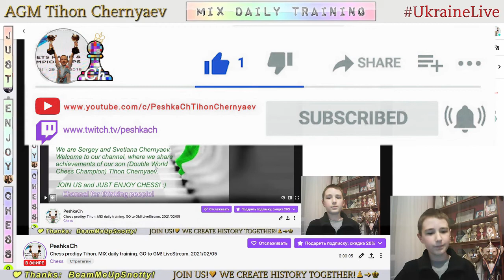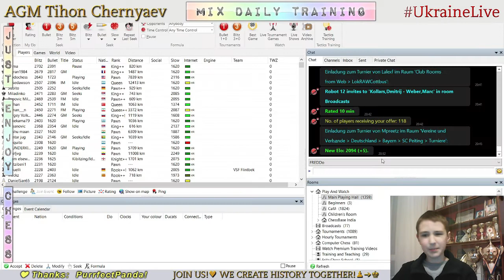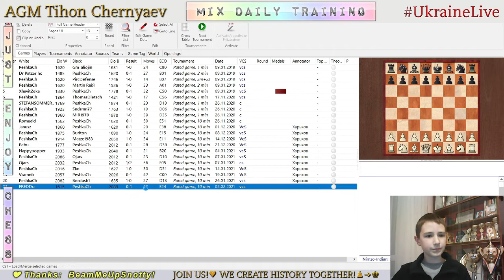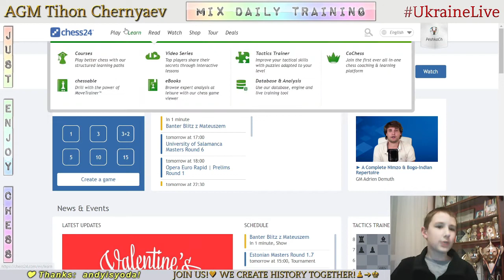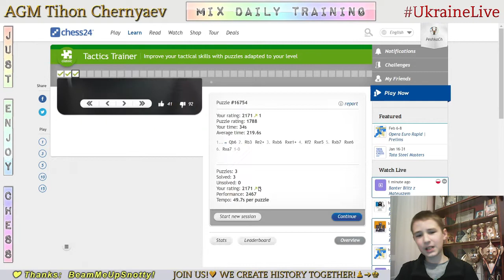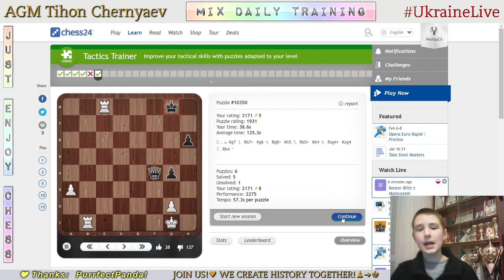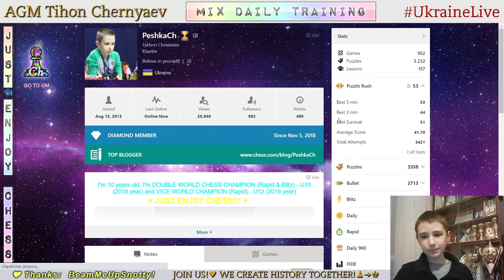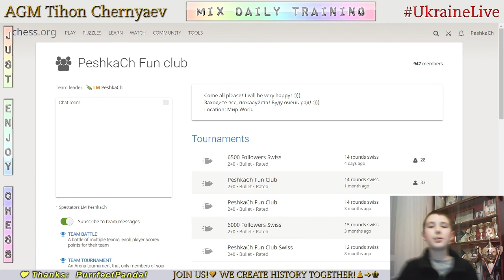Chess prodigy Tykhon. MIX daily training. GO to GM! LiveStream. 05/02/2021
The highlights of the stream:
  0:38 - Game with a live opponent "FREDDo"
12:46 - Analysis of the game
16:01 - Puzzles
39:17 - The highest result in Puzzle Rush in this stream in 5 minutes - 46